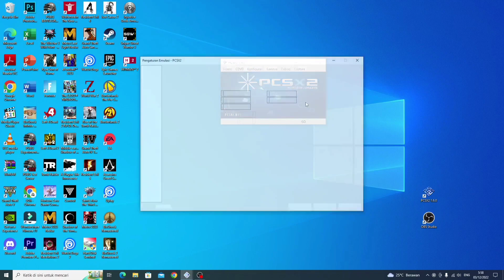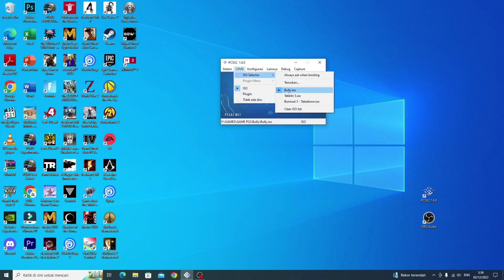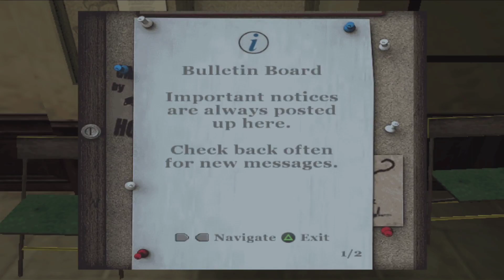CARA SETTING PCSX2🔥AGAR LANCAR MAIN GAME BULLY PS2 DI LAPTOP/PC SPEK RENDAH‼️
Maaf masih sangat pemula jadi harap maklum banyak kekurangan dari video di atas.
Terus support channel saya yak trimakasih